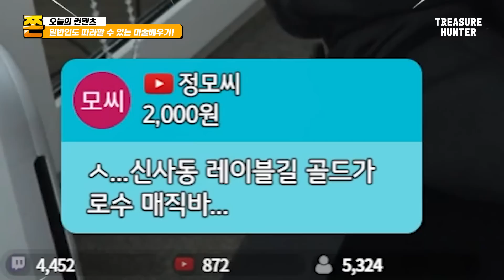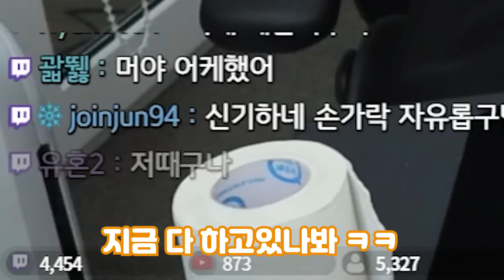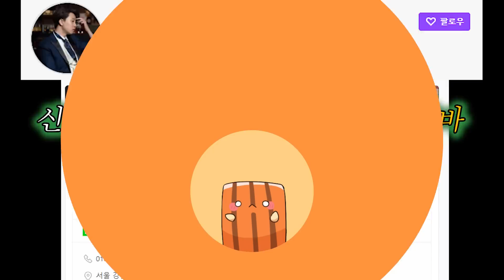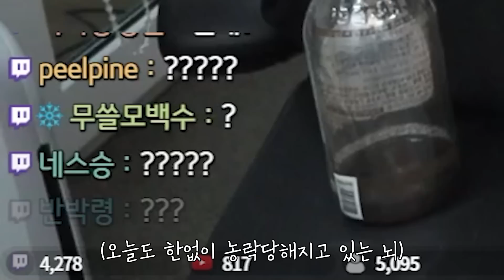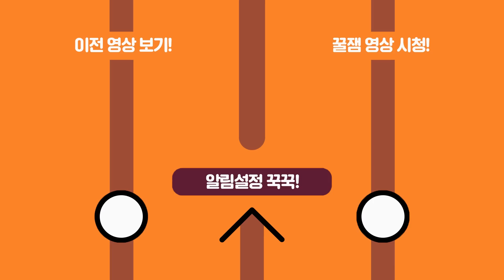일반인들도 쉽게 따라 할 수 있는 간단한 마술!! 따라해보세요!